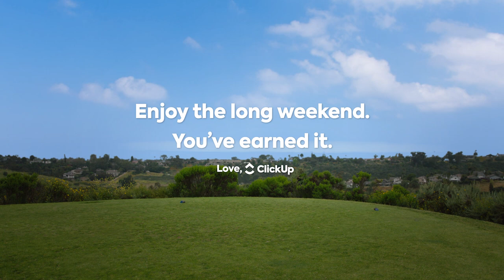Time to Golf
Like this post if you're ready for the long weekend.⛳️

Enjoy it, you've earned it!😉